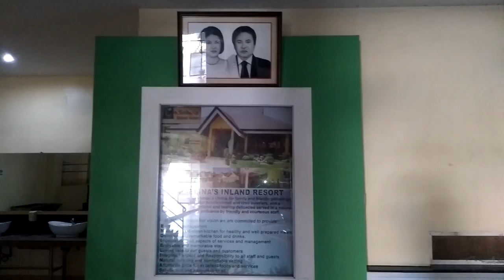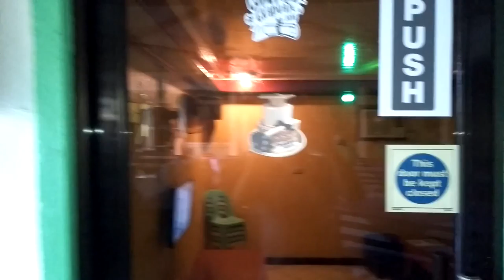The 15meters wide entrance and the dinning hall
Fine dinning